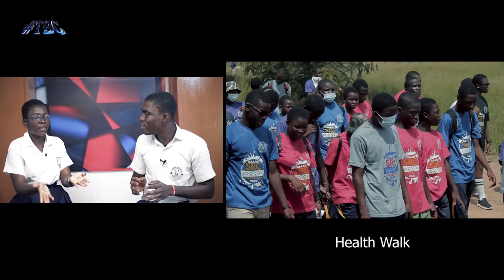Best SRC WEEK CELEBRATION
Saint brother Andre Senior High weeklong celebration
Brandhigh students learn that God is present and active in their lives and in the world.
Our lives are a series of small and not so small dyings and risings. In union with the Paschal Mystery
Brandhigh students learn to experience God's grace and presence in their lives through their relationships with family, friends and teachers.
Brandhigh students are given the opportunity to explore the beauty and richness of Sacred Scripture seen through the lens of faith and lived out in daily practice
Brandhigh students promote service as an essential component of their curriculum.
Best  SRC WEEK CELEBRATION which happens to be the best programming by the 2022 batch of Knights and Dames